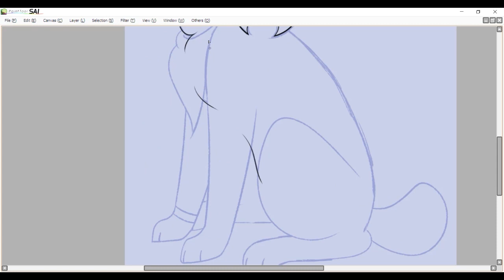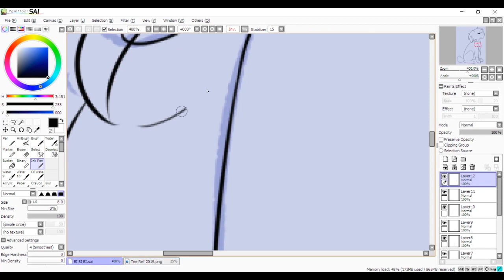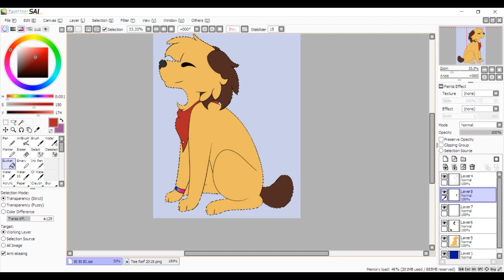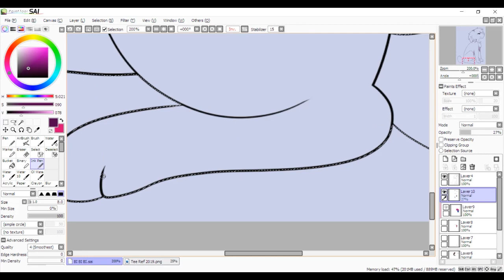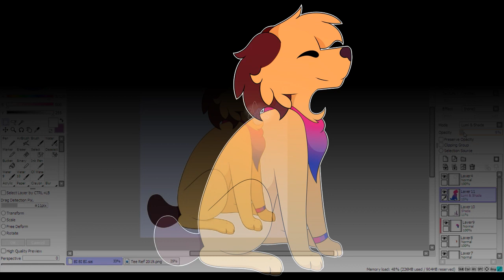Game For Two - Teeto Speedpaint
Since it is still pride month, I realisedI haven't drawn Teeto in a good while. He's a good bi man and I love him, he's a good egg.

Song
Fall Colors - ann annie